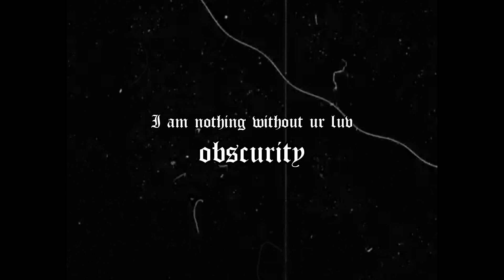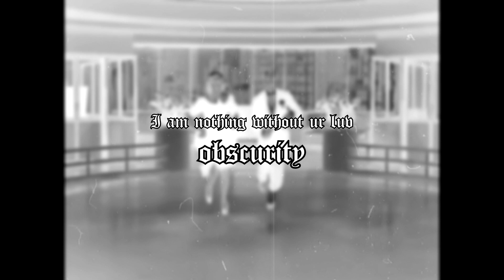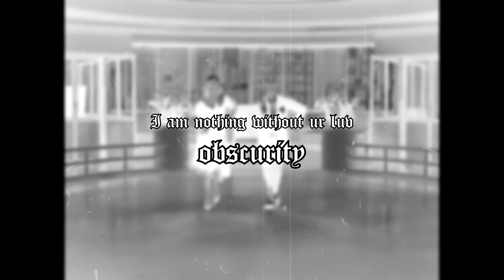Obscurity - I am nothing without ur luv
Vocal, Beat, Mix & Master by Obscurity